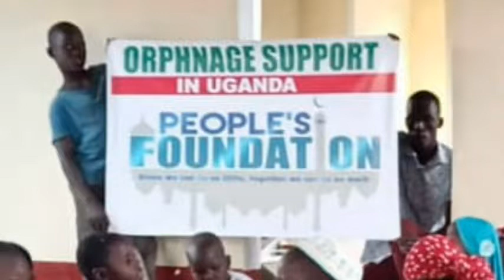Feeding children in an orphanage in Uganda, Africa | People's Foundation | Food Aid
Feeding children in an orphanage in Uganda, Africa as part of our Feed The World campaign. Thank you to all the donors and supporters who continue to make this possible

Registered UK Charity Number: 1191129